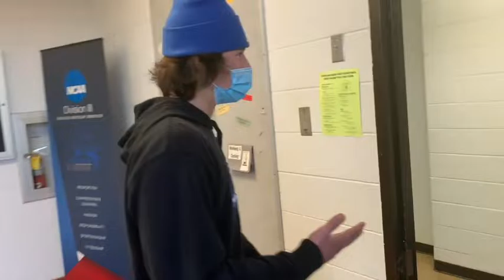Finlandia University Campus Tour 2022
Ruben Badillo 00:02
Cale Fransen 1:05
Brandon Gaskin 3:54
Student Interview 5:24
Campus Tour around Finlandia University In the year 2022